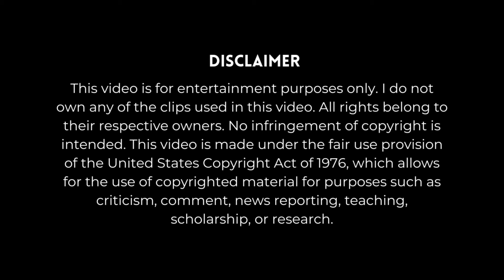Sensei Meets Sacchan Again | No Longer Allowed in Another World Episode 12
Sensei Reunites with Sacchan | No Longer Allowed in Another World Episode 12

Sensei’s lover, Sacchan, finally decides to pay him a visit. As Sensei is wandering around, he encounters Sacchan for the first time in a long time. This is also the first time we get to see Sacchan’s face. Shocked by this sudden encounter, Sensei immediately becomes happy to see his lover again in another world.

Anime :  Isekai Shikkaku (異世界失格)